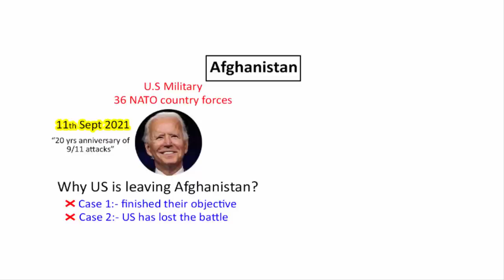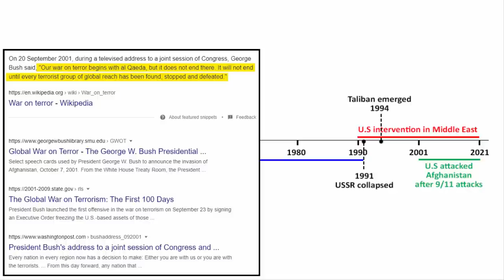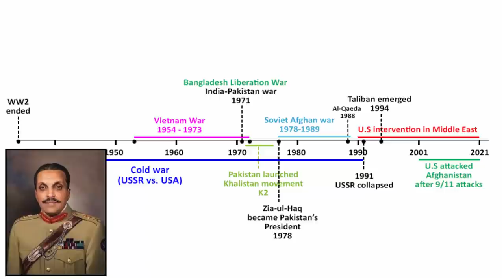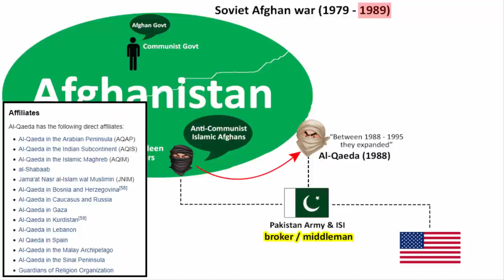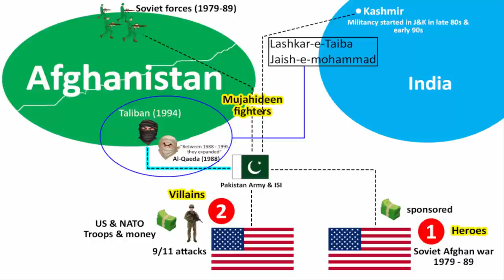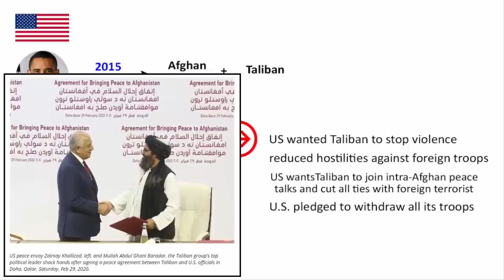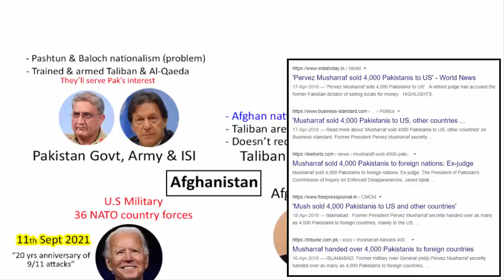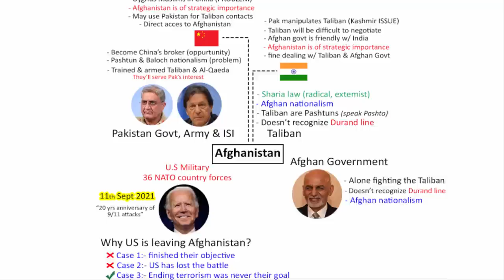Afghanistan Issue Explained | US withdrawal | Taliban History | China, India, Pakistan strategy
In this video we'll learn learn Afghanistan Issue Explained | Why US is leaving, US withdrawal | Taliban History | China, India, Pakistan's strategy with respect to Aghanistan.